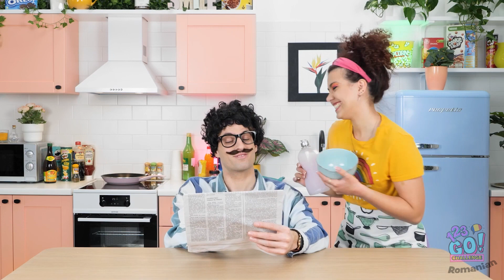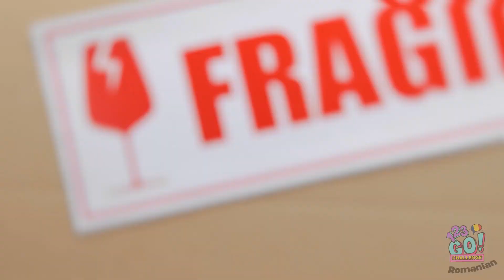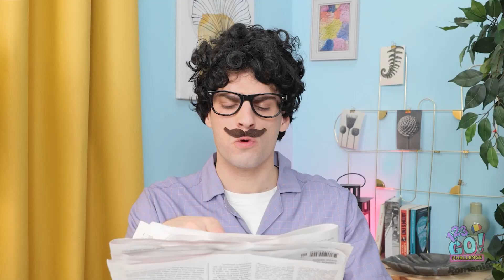TRUCURI ISTEȚE PENTRU PĂRINȚI || Trucuri și idei DIY pentru orice ocazie, marca 123 GO! CHALLENGE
Tu cum ți-ai ascunde gustările? Spune-ne, într-un comentariu!
Și nu uita să dai Share acestui clip video în rândul prietenilor tăi și să te abonezi la canalul nostru, pentru și mai multe clipuri de nota 10!